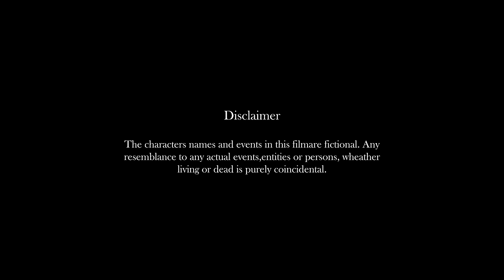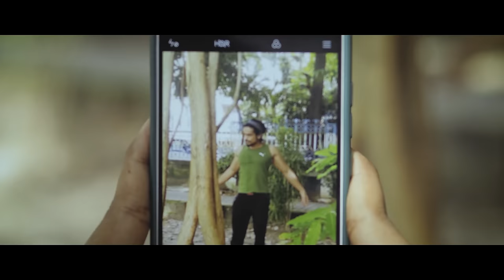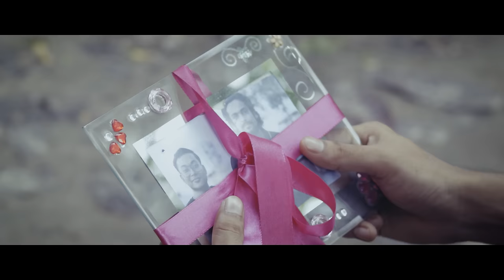Canvas of Love | Gay love story | LQBTQ | Das Production | Hindi shortfilm